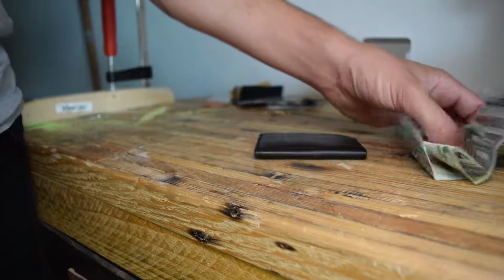Leather Card Wallet || DIY (Easy Leather Project)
Super easy leather project, the perfect project for a first-time leather worker !